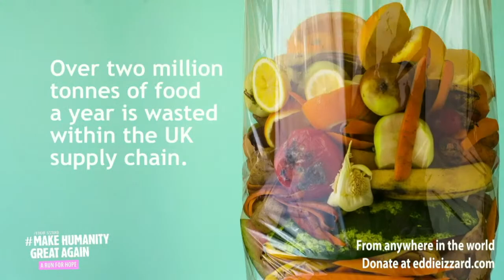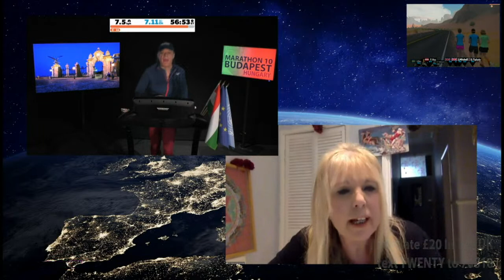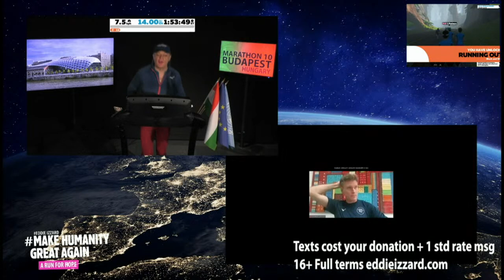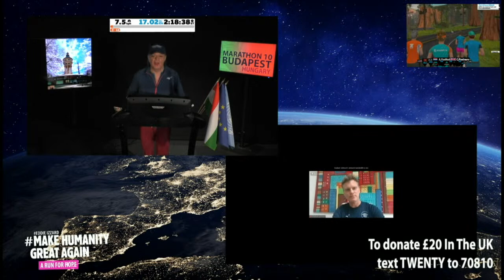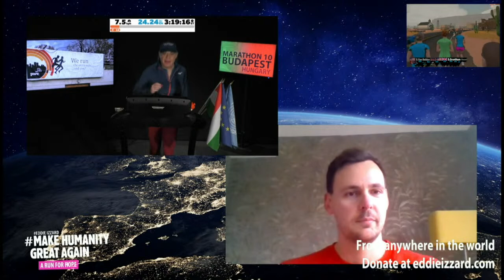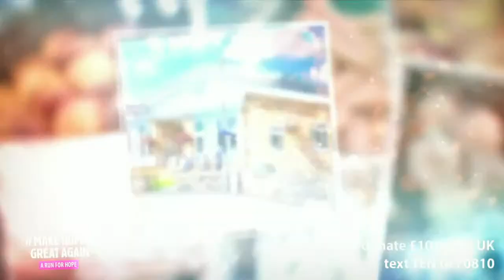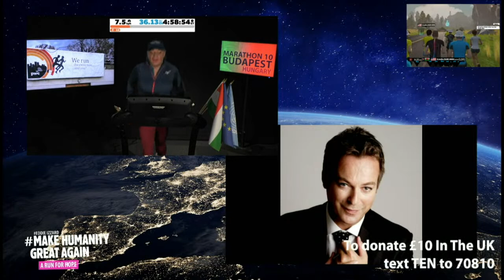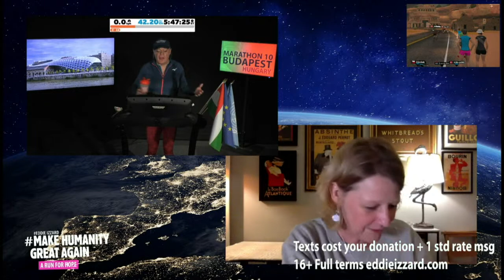Eddie Izzard - A Run For Hope - Marathon 10 - [Budapest, Hungary - January 10, 2021]